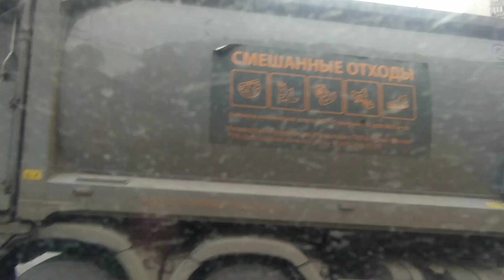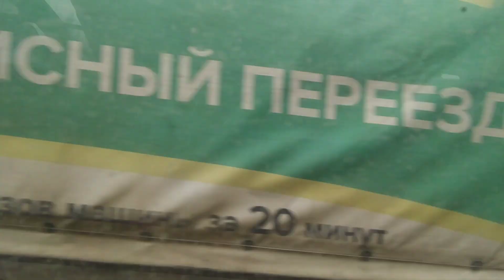Перекрашен! Поездка на троллейбусе ЗиУ-682Г-016.05 №0002 по маршруту №202 (Химки).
Совместные съëмки с:
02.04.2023